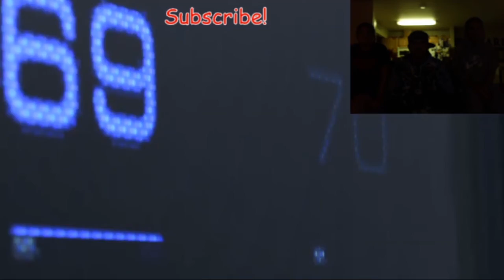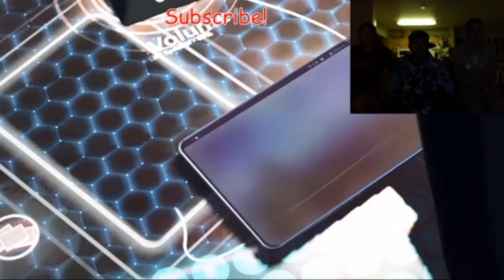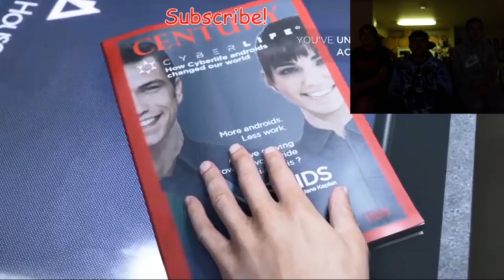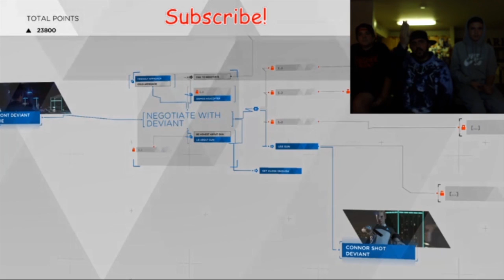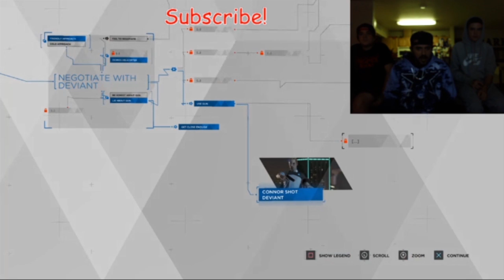NEW DETROIT BECOME HUMAN SERIES! EPISODE 1! WHAT SHOULD OUR DESTINY BE? HELP US DECIDE!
Comment "ANDROID" if you see this.

detroit become human i think your saved game is corrupted,